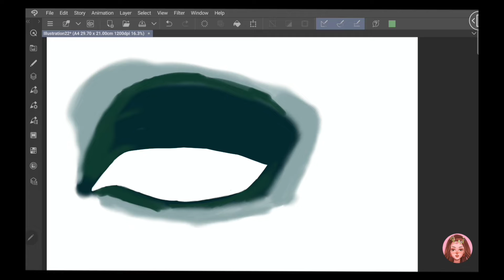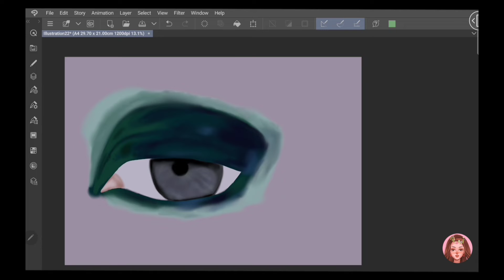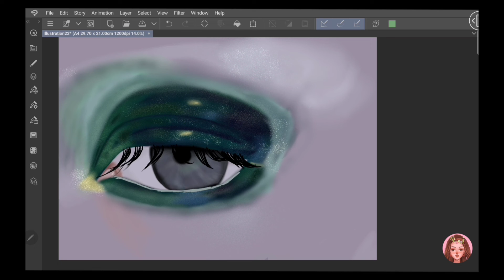How to draw realistic eye | Step by step | Timelapse |Anna'sArtverse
This video shows " HOW TO DRAW REALISTIC EYE" step by step process .let's begin.
***Today we are going to see how to draw an eye step by step.
In this timelapse I draw realistic eye in digital art***

Hi guys!!
I am anna and I am an artist.

 ***In my channel I Share my art jouney with you.It basically shows drawing videos, how to drawing, step by step tutorial,timelapse.***